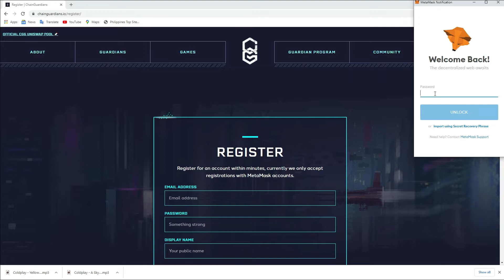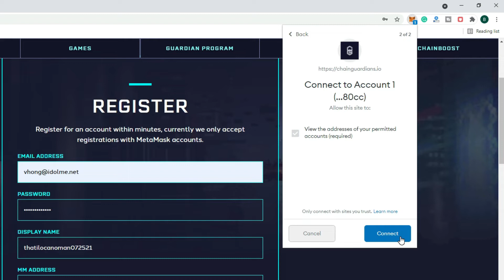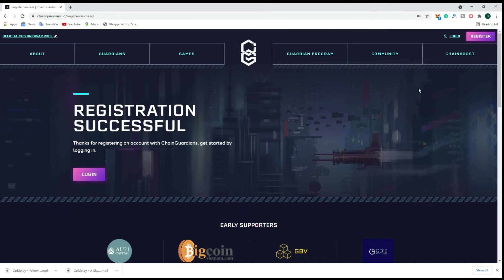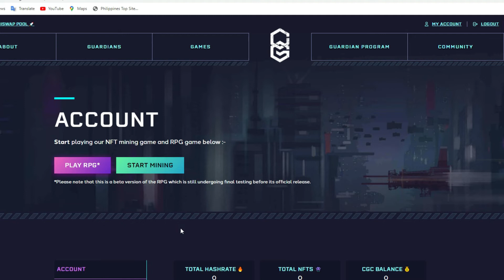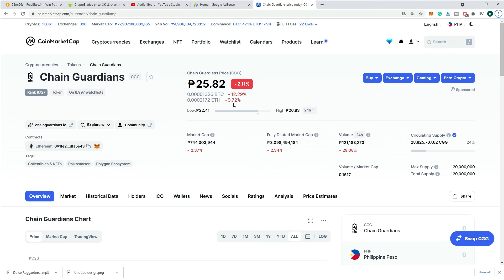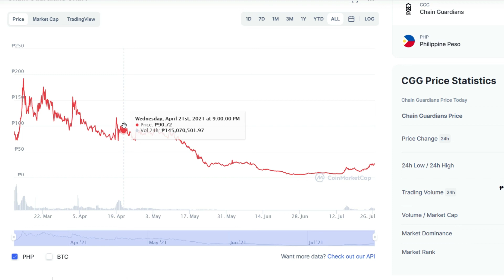How to CREATE an account for Chain Guardians for NFT POS Mining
Chain Guardians is crypto gaming where player play with NFT mining platform with rewards with CGC token. To be able to create an account with Chain Guardians you much unlock first your Meta Mask account information to be able to connect both your wallet and click SIGN IN. After you login your account its takes about 30 minutes to SYNC and 24 hrs. before start MINING NFT CGC TOKEN.

You can add this contract to your Meta Mask for Chain Guardians (CGC TOKEN)
0x1fe24f25b1cf609b9c4e7e12d802e3640dfa5e43